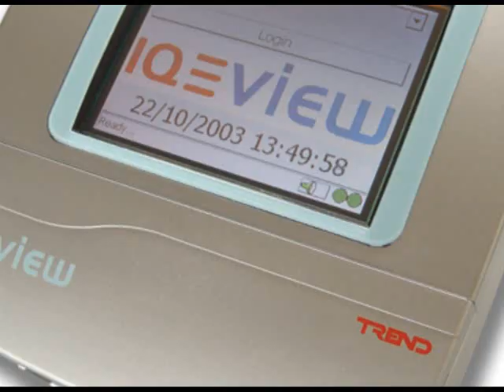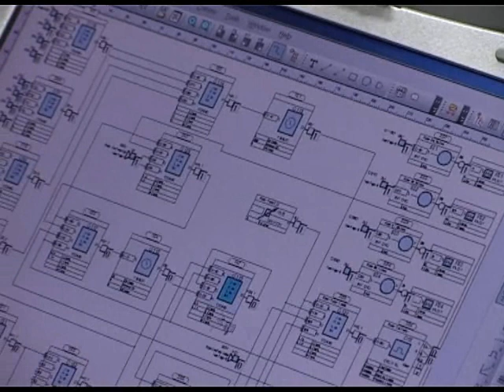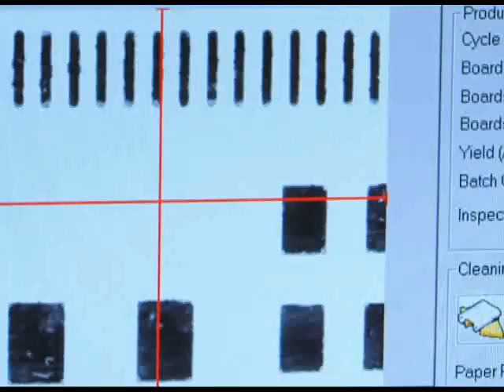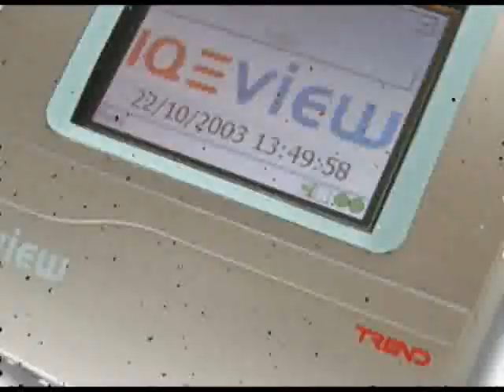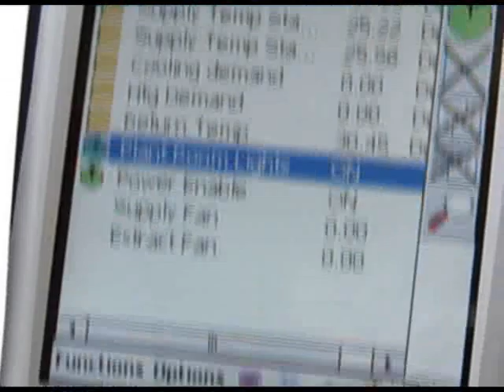The Trend Apprentice Scheme - Attitude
The Attitude Apprenticeship Scheme is a work based learning programme where you are employed and participate in a structured learning programme -- in other words 'Learning while you are Earning'.

You will work towards a nationally recognised Advanced Apprenticeship Certificate in Building Controls Engineering over a four year period. To include:

Technical Certificates --Theory:
The Attitude Apprenticeship course is a level 3 diploma in Building Energy Management Systems (BEMS) which compromises Trend product training, technical training in BEMS &: Electrics followed by work based learning & on the job assessments.

Functional Skills
The course also includes functional Skills in English, Maths and IT which we embed in the learning to show "real life" examples of how these key skills are used in the workplace.

Employment Responsibilities and Rights (ERR):
Theory and Practical. This aspect of the Apprenticeship focuses on Health, Safety and Employment Law.

Trend Training
In addition you will follow a comprehensive range of Trend Product Training and other specialist Building Controls courses.